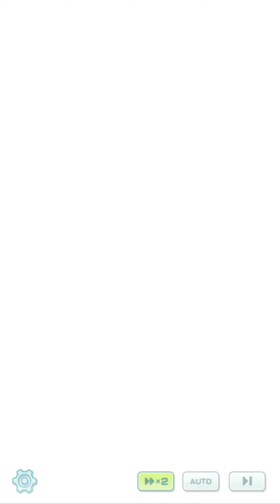Pokemon Masters (Story Event) - Winter Wishes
Hello everyone! It's been a while since I last uploaded and yes I've been missing some events. There were problems with my internet connection due to unforeseen circumstances which is why I wasn't been uploading much content.

Anyway, I'm back to upload some Pokemon Masters events in case you have missed them. Hope you can watch before the year ends haha, starting with this year's Christmas event.

Happy New Year everyone! May the new year bring us more good content for us to enjoy :)

Timestamps:
00:00 - 'Tis the Season!
00:52 - A Lonely Winter
05:21 - Nessa's Memories
10:00 - Champion Responsibility
14:29 - Friends to the End